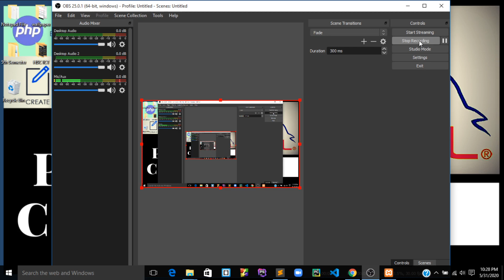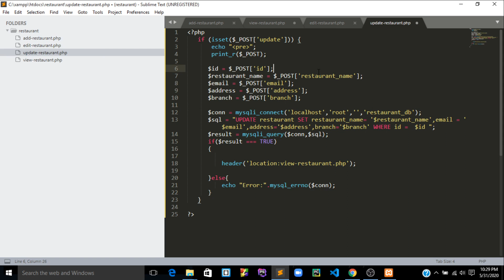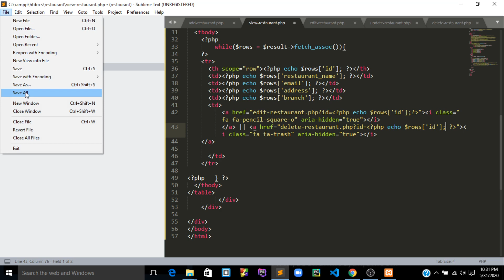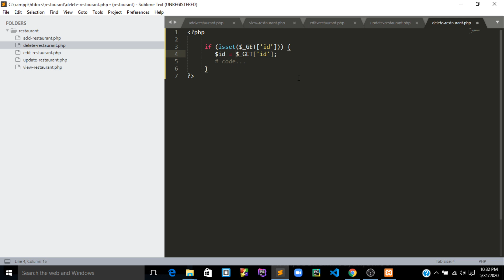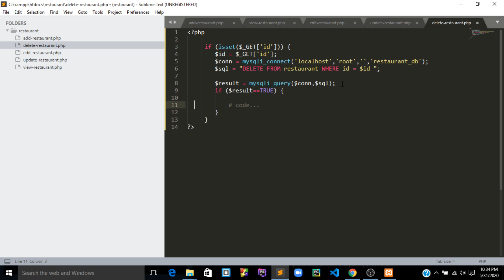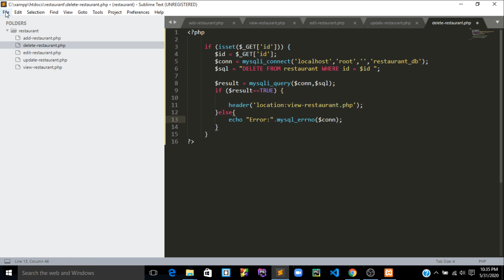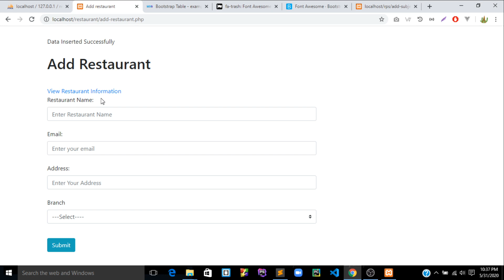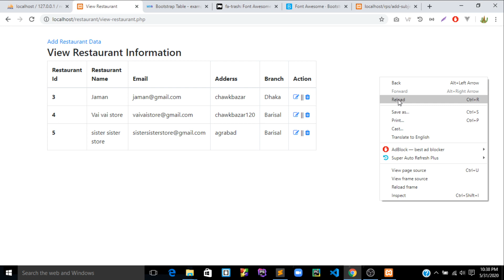8.PHP MySQL Bangla Tutorial||MySQL Database|| Delete Data|| Part-8